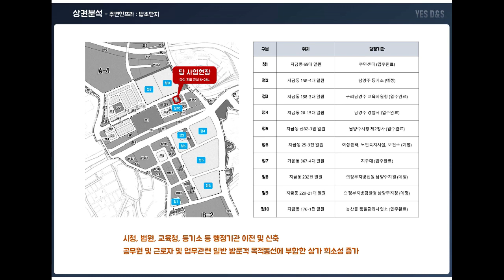다산법조노블레스 법원 검찰청 앞 사무실 임대(즉시입주) 1688-7860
다산지금지구 법원검찰청 앞 사무실 상가 임대문의 환영합니다.
현재 공실로 즉시입주 가능합니다.해당 상가는 법조노블레스 3층 2개 호실입니다. 연속되는 2개 호실로 2개 모두 사용할 경우 전용 25평이고, 각 호실은 전용 12.3평, 12.74평으로 1개 호실 임대도 가능합니다.
다산 지금지구 법원 검찰청 바로 앞에 위치하여 법무사, 변호사, 세무사 사무실로 개원을 원하시는 분들께 추천 드립니다. 감사합니다.
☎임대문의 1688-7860